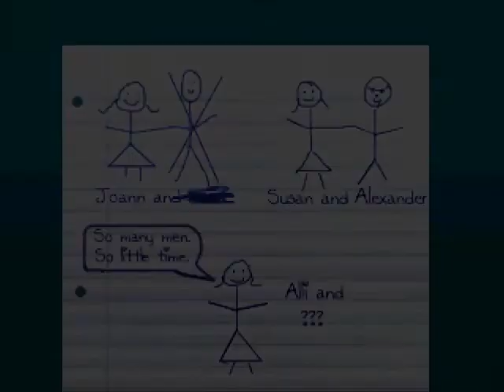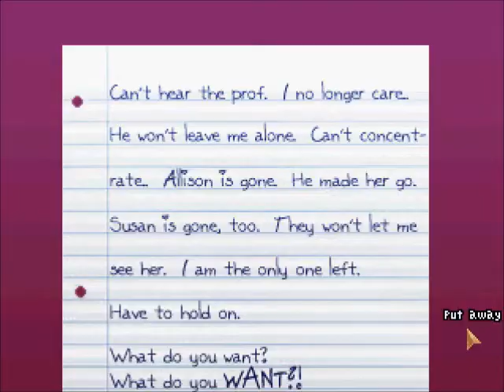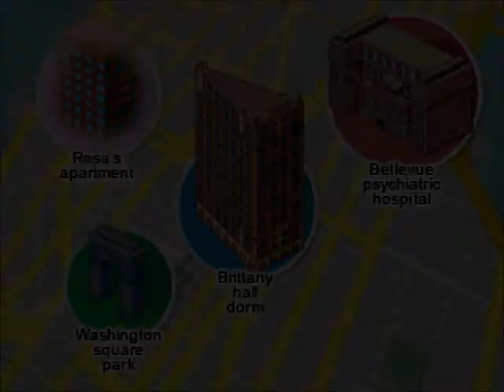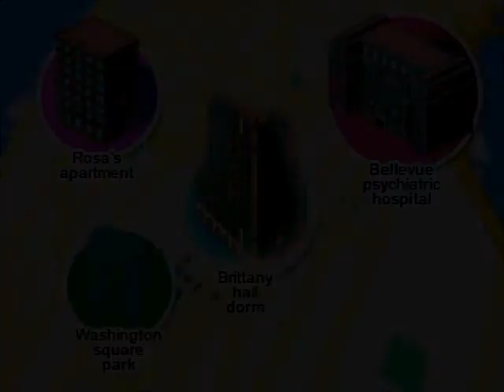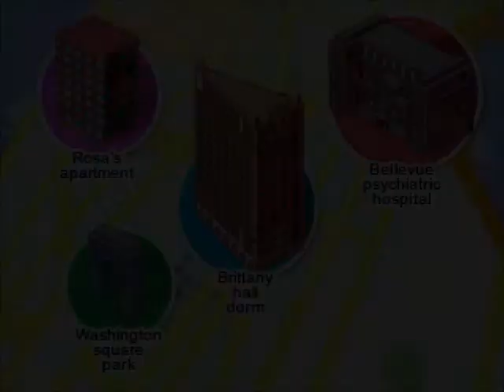Let's Play The Blackwell Legacy 7 - Kelly, Kelly, made of ice jelly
We talk to ghosts. And maybe Kelly some more. Because Kelly.

Really got to say though, as awkward as Rosa sounds throughout most of the first game, Joey, Jim, and Kelly, and... really a good half the cast sound EXACTLY like they seem like they should. Casting was well done, for the most part.

Part of my Blackwell Legacy series. All characters and games are trademark and copyright to those who own said copyrights and trademarks. I earn no money from these videos. If you enjoy the games I play, please support the creators!